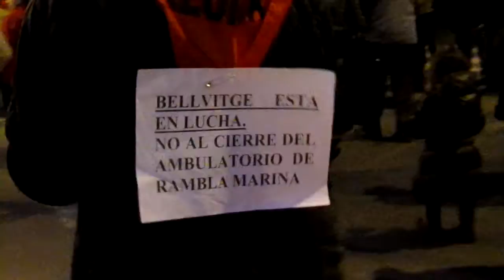Bellvitge protesta cortando Gran Via de Barcelona "No al cierre del CAP" 26.11.2011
Este Sabado la protesta contra el cierre del CAP "ambulatorio" de Bellvitge llega a cortar los accesos a Bellvitge por Rambla de la Marina 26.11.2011los vecinos de barrio quieren que vuelvan los medicos y especialistas al centro como estaba antes de que lo cerraran.

This Saturday's protest against the closure of the CAP "ambulatory" de Bellvitge comes to cut access to Rambla de Bellvitge for Navy 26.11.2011los neighborhood residents want to become doctors and specialists at the center as it was before it closed.

Cette manifestation de samedi contre la fermeture de la PAC "ambulatoire" Bellvitge de vient de couper l'accès à la Rambla de Bellvitge pour les résidents du quartier Navy 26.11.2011los veulent devenir médecins et des spécialistes du centre tel qu'il était avant sa fermeture.

An diesem Samstag Protest gegen die Schließung des CAP "ambulanten" de Bellvitge kommt, den Zugang zu Rambla de Bellvitge für Navy 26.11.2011los Anwohner wollen Ärzte und Spezialisten werden in den Mittelpunkt, wie es, bevor es geschlossen wurde geschnitten.

Questo Sabato di protesta contro la chiusura della PAC "ambulatoriale" de Bellvitge tratta di tagliare l'accesso a Rambla de Bellvitge per i residenti del quartiere Marina 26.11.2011los vogliono diventare medici e specialisti, al centro come lo era prima di essere chiuso.

Protesto neste sábado contra o encerramento do PAC "ambulatorial" de Bellvitge vem para cortar o acesso à Rambla de Bellvitge para moradores do bairro da Marinha 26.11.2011los quer se tornar médicos e especialistas no centro como era antes de ser fechado.

Αυτή η διαμαρτυρία του Σαββάτου κατά το κλείσιμο της ΚΓΠ "περιπατητική" de Bellvitge έρχεται να κόψει την πρόσβαση σε Rambla de Bellvitge για το Πολεμικό Ναυτικό τους κατοίκους γειτονιάς 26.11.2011los θέλουν να γίνουν γιατροί και ειδικοί στο κέντρο όπως ήταν πριν κλείσει.